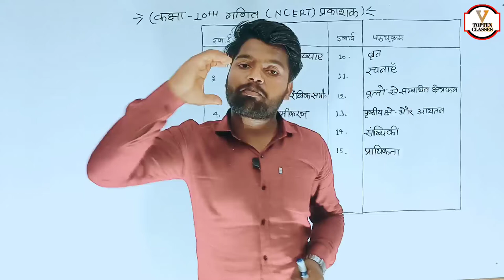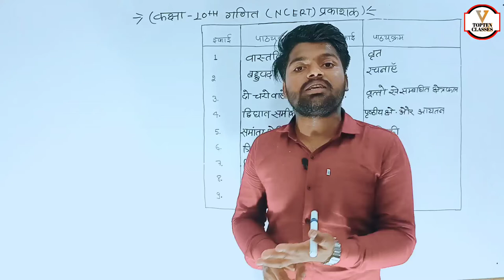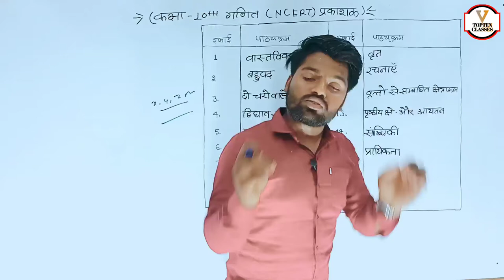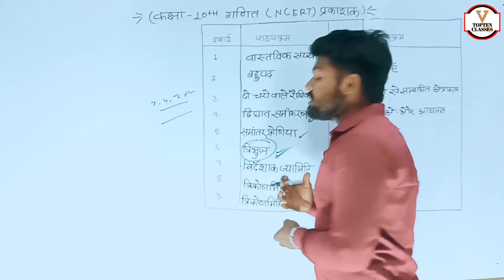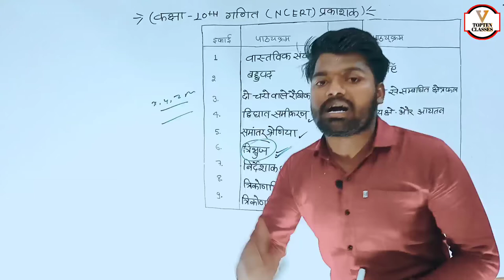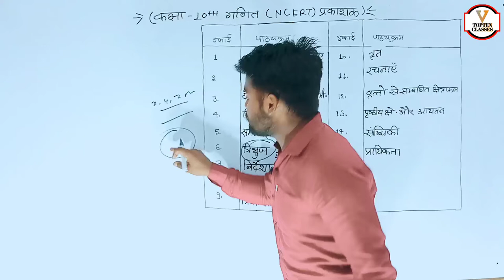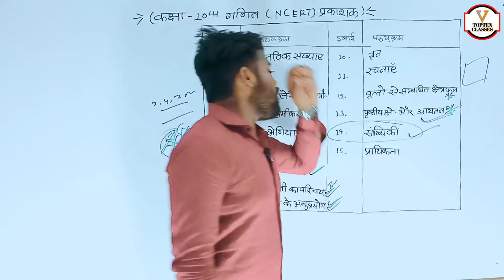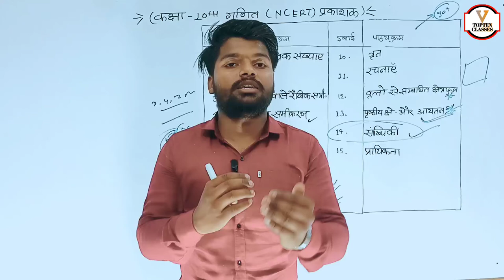Math Class 10th Syllabus Overview | Hindi Medium | पाठयक्रम परिचय | गणित 10th | Aniket Sir...